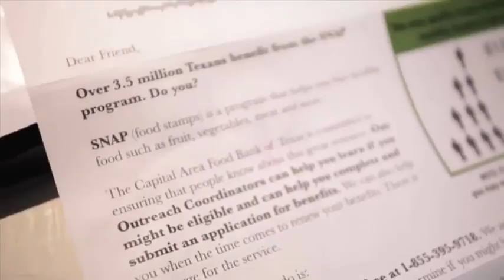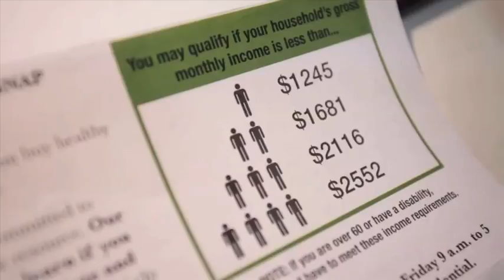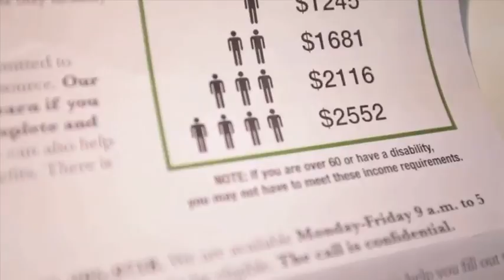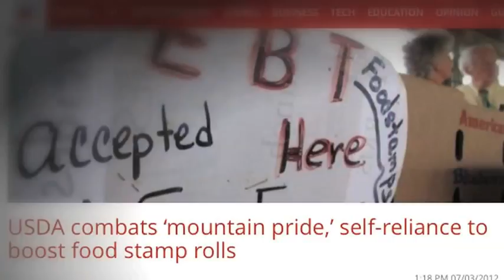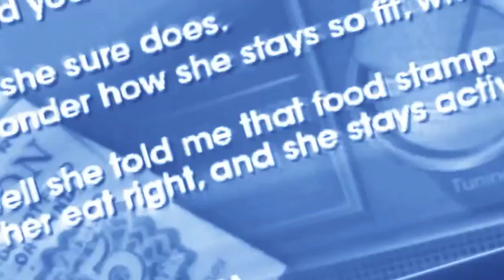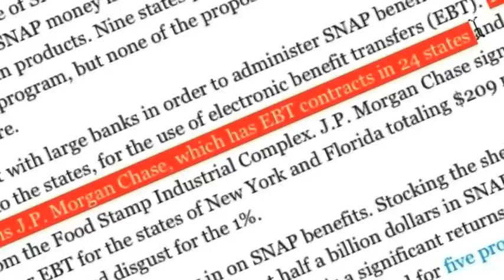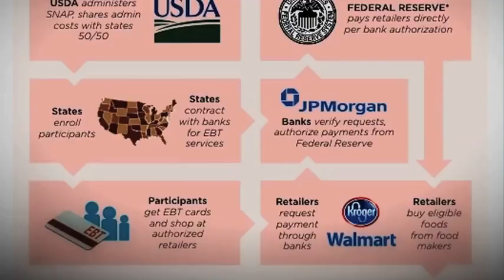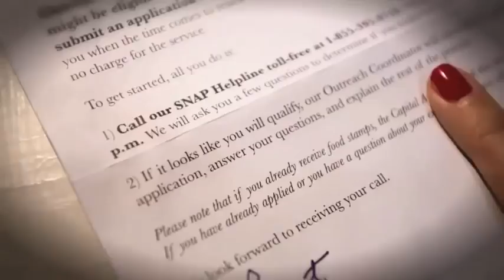Look How Bad They Want You on Food Stamps